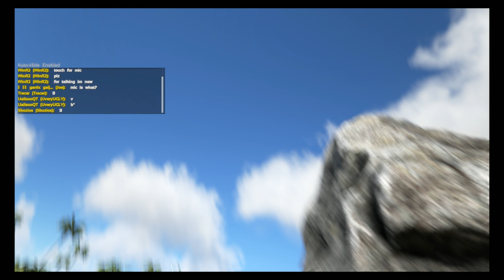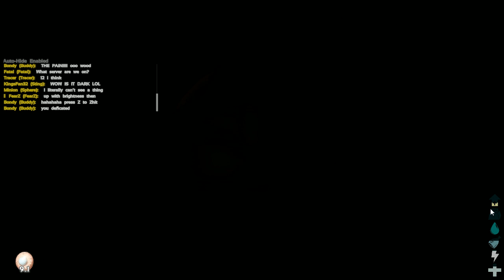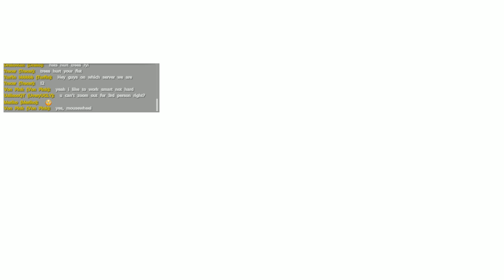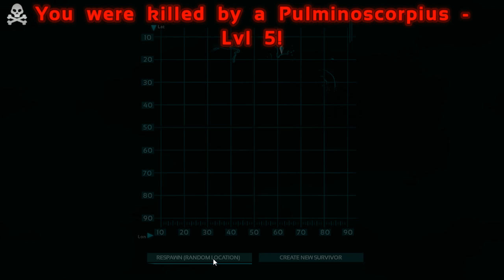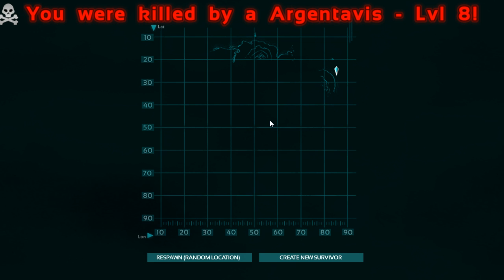Ark: Survival Evolved First Play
This is our unedited First Play of ARK on its early release date.  First impressions are good, but really need to upgrade my graphics card :) -- Watch live